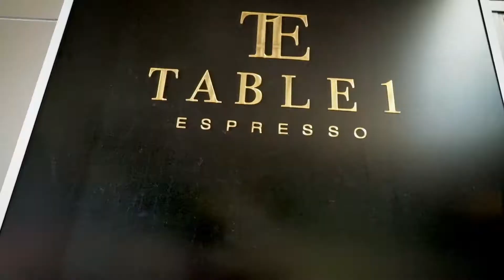BAY RESIDENCE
Located in the sought-after Suburb of Warners Bay, we are now selling 6 luxurious townhouses.  Prices starting from $800,000. Contact Jacob McFarlane for more information on 49540399.